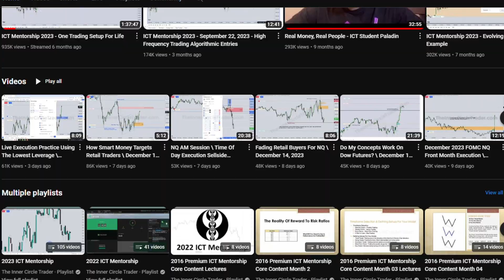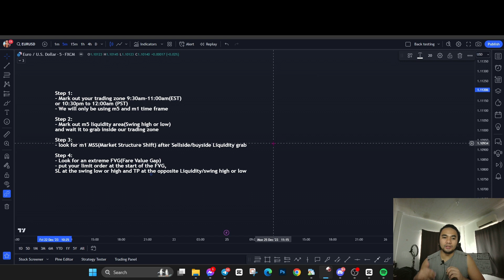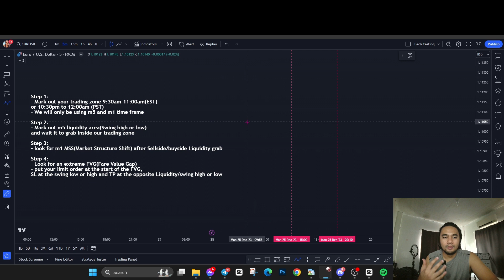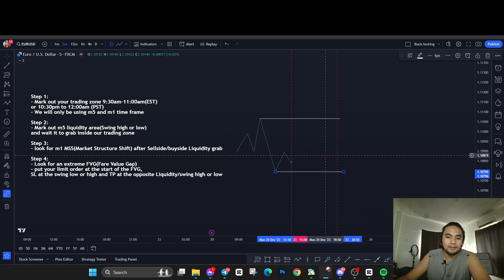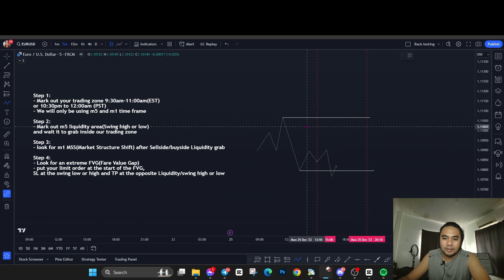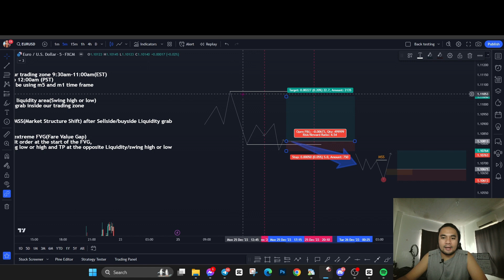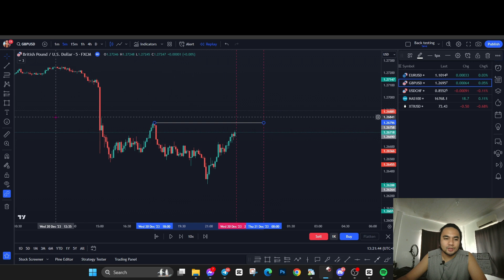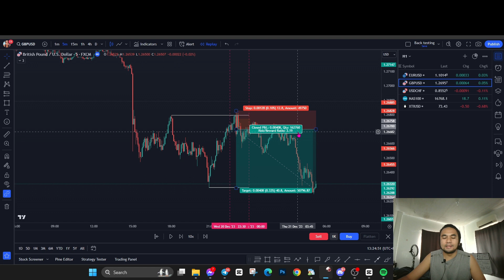Silver Bullet Strategy breakdown- for pinoy forex traders